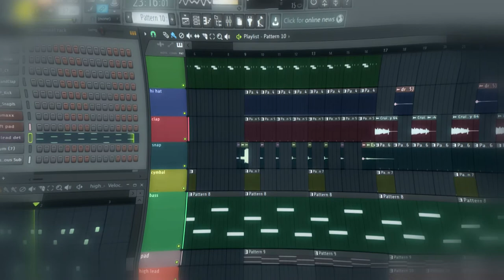First beat attempt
That was my first beat attemp.
This is a non-profit video and non-profit beat.
It´s free to use only note my channel in video description.

Packs used:
Meek Mill Dream Chaser
A$AP Rocky sound kit